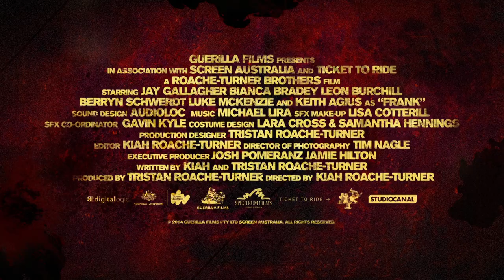Wyrmwood - Officiële Trailer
Nadat boven de aarde een komeet uit elkaar is gespat, valt vrijwel de hele wereldbevolking ten prooi aan een ziekte die mensen verandert in een soort zombies. De weinigen die immuun lijken voor de ziekte komen al snel tot de ontdekking dat de catastrofe ook alle bestaande energiebronnen onbruikbaar heeft gemaakt. Deze overlevenden worden nu van alle kanten belaagd door levende doden. Vluchten is onmogelijk en de situatie lijkt volkomen uitzichtloos. Dat geldt ook voor huisvader Barry. Hij is iedereen kwijt, behalve zijn zus Brooke. Zij wordt echter kort daarna ontvoerd door een bende paramilitairen, die haar meenemen naar een gruwelijk medisch laboratorium. Daar is een psychotische ‘dokter’ bezig met allerlei krankzinnige experimenten op mensen die de ramp hebben overleefd.

Dit is het officiële YouTube-kanaal van Just Entertainment. Hier vind je onze trailers, teasers en de nieuwste bioscoop films.